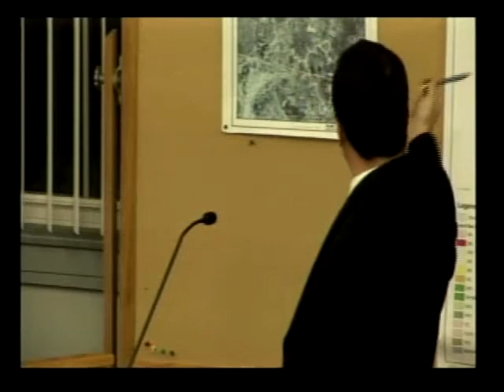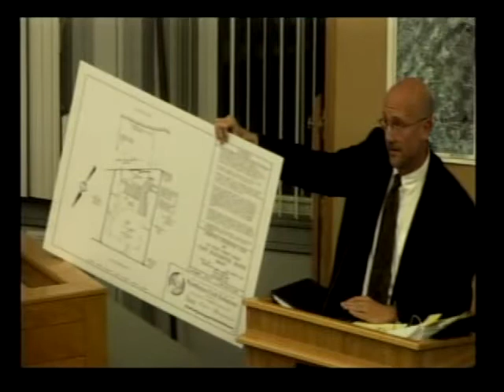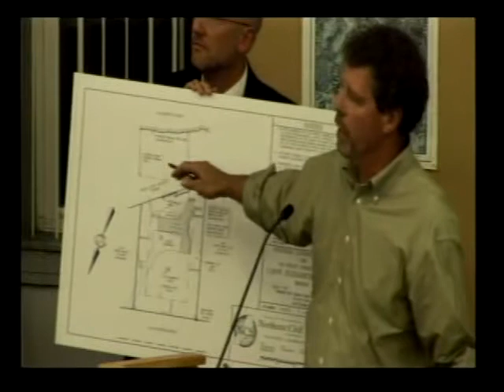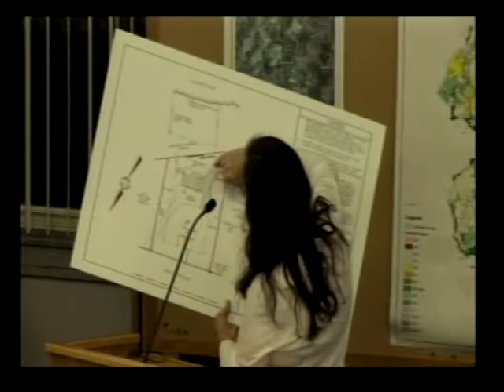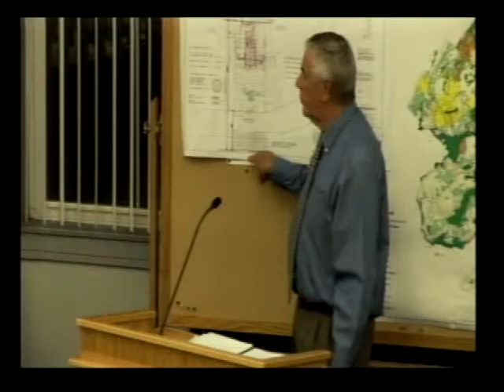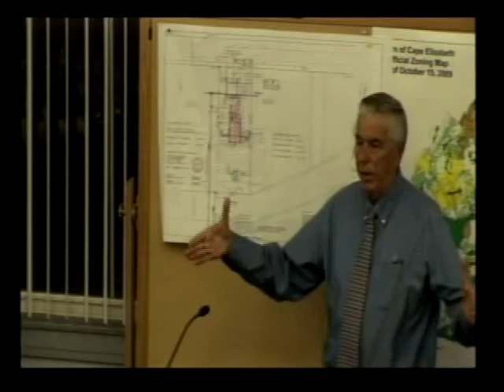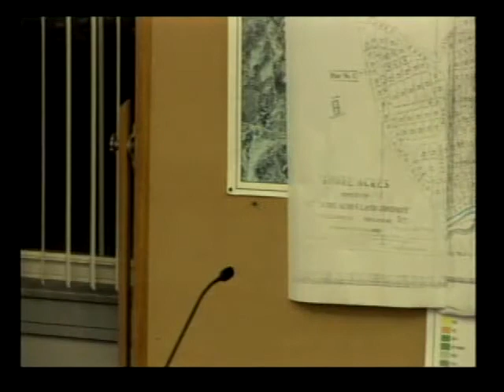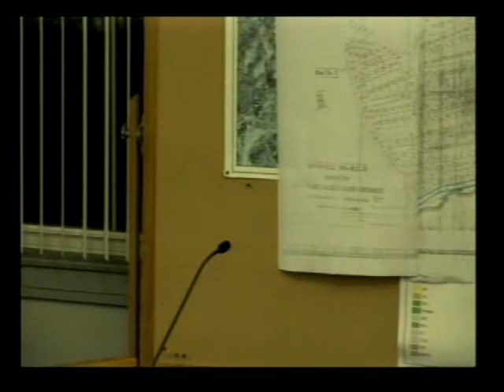Zoning Board of Appeals Oct. 23, 2012